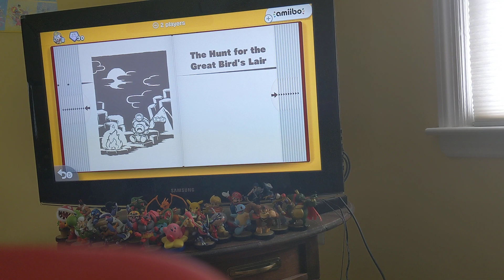Let's play Captain Toad Treasure Tracker Third Gameplay Dragon Boss and Level 11🎮💎🔥🐲😈🕵️‍♂️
Thanks guys for watching me defeat the Dragon Boss and completed Level 11.